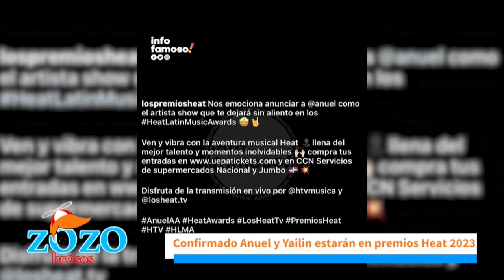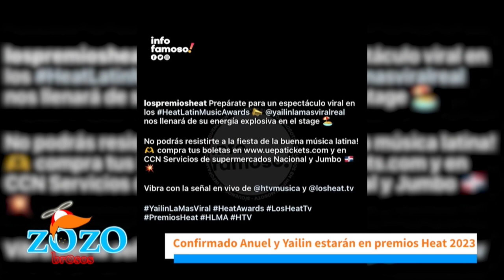¿Anuel AA y Yailin La Mas Viral juntos en Premios Heat? Debate en Los Zozobrosos